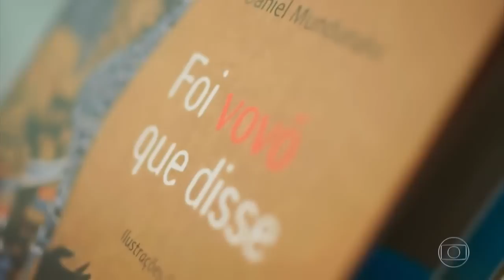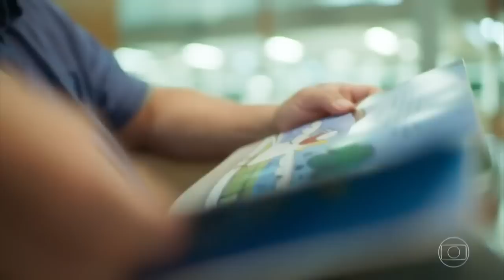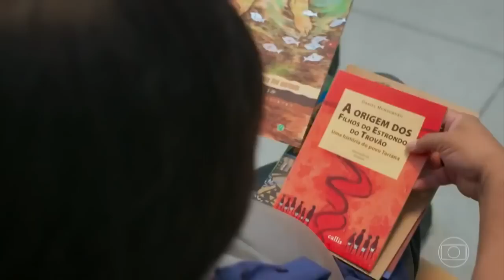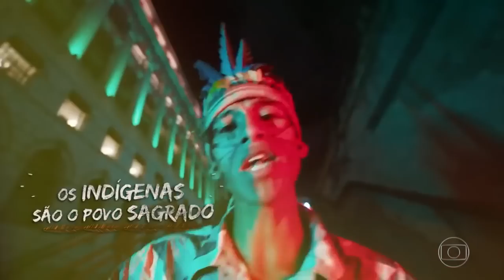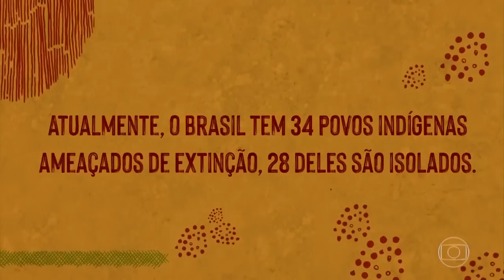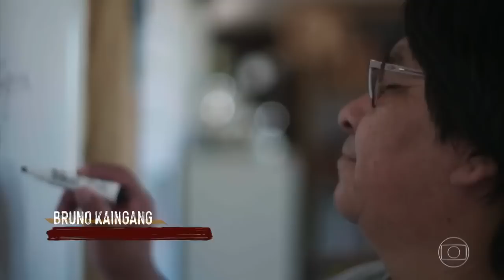Falas da Terra - Documentário sobre a cultura indígena no Brasil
A pluralidade do povo indígena que deu origem ao Brasil e a sua luta pelo direito de existirem, serem ouvidos e terem sua história e cultura valorizados vão conduzir a narrativa de Falas da Terra.
Com depoimentos me primeira pessoa, o programa mostra a riqueza cultural dos mais de 300 povos indígenas existentes no país, que falam aproximadamente 200 línguas diferentes.